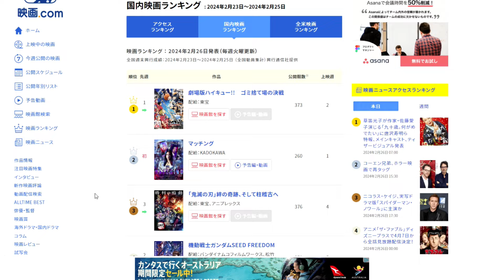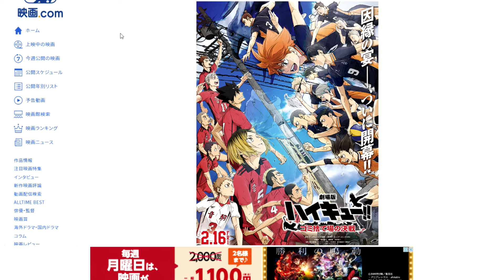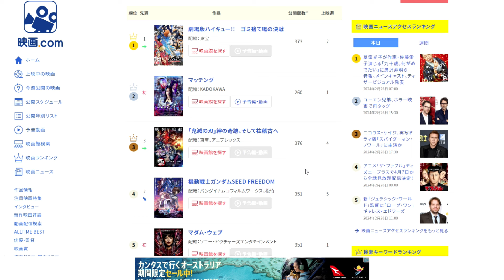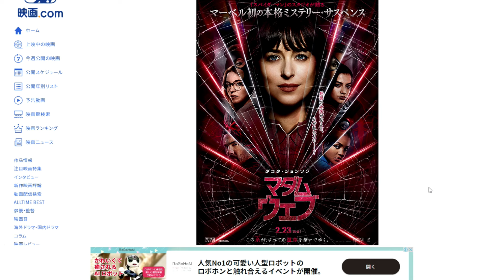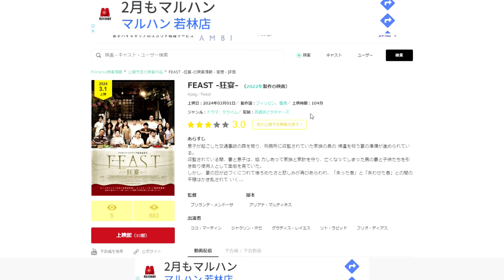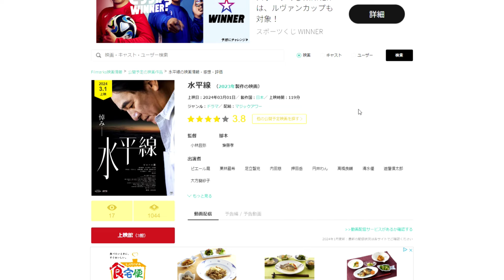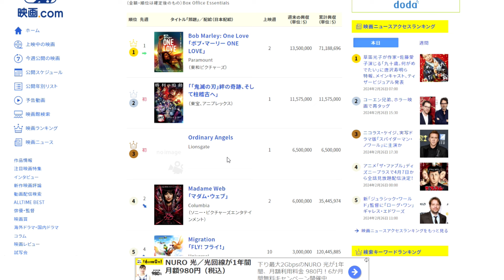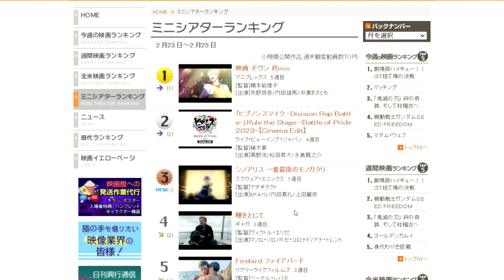今週の興収ランキングの意外性【俺的映画速報Vol.257】【佐久間大介 ハイキュー!!ゴミ捨て場の決戦 マッチング 鬼滅の刃 機動戦士ガンダムSEED 興収 興行収入】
●オススメの映画レビュー動画

『無邪気な神々の無慈悲なたわむれ』

●映画評価額

2000円　金字塔（そのジャンルの最高峰）
1900円　神作（数年に1度やってくる大当たり）
1800円　名作（その年のナンバーワンレベル）
1700円　傑作（その年のベスト5以内レベル）
1600円　優秀作（その月のナンバーワンレベル）
1500円　秀作（金を払っても損なし）
1400円　良作（オススメできる最低ライン）
1300円　佳作（そこそこ面白い）
1200円　及第作（映画館正規料金を払って許せる及第ライン）
1100円　力作（惜しい！　映画の日の1000円なら許せる）
1000円　凡作（DVD新作料金なら許せる）
　900円　拙作（DVD準新作料金なら、まあ）
　800円　愚作（DVD旧作料金でなんとか）
　700円　駄作（金返せ！ライン）
　600円　下作（絶望・茫然自失）
　300円　ゴミ（鑑賞中断・殺意が芽生えるレベル）
　200円　クズ（発狂）
　100円　ゲロ（もうね、作品が嫌いというよりこいつを作っているヤツらが嫌い）
90円以下　Z級（もはや伝説。狙って出せる評価ではない。大半の人は理解できないが熱狂的ファンがつく。まさに逆金字塔！）

50代男性、小説家(ミステリ)です。また歯科医師でもあります。このチャンネルでは映画やドラマ、ゲームなどのレビューをメインにお届けしています。

●記事内容(映画.comより引用)
今週は、「劇場版ハイキュー！！ ゴミ捨て場の決戦」（東宝）が、3連休となった週末3日間で動員78万1000人、興収11億2000万円をあげ、2週連続1位に立った。累計成績は早くも動員290万人、興収41.8億円を突破している。
呪術廻戦　11日間58.7億円　138億円

2位は新作で、内田英治監督が原作・脚本も務め、マッチングアプリを巡る恐怖を描いた新感覚サスペンス・スリラー「マッチング」（KADOKAWA）。初日から3日間で動員20万3000人、興収2億9550万円を超えている。ウェディングプランナーとして仕事は充実しながらも恋愛音痴な主人公・輪花を土屋太鳳が演じ、輪花とアプリでマッチングする“狂気のストーカー”を佐久間大介（Snow Man）、輪花に想いを寄せるマッチングアプリ運営会社のプログラマーを金子ノブアキが演じている。
わたしの幸せな結婚　6.5億円　47.9万人　28億円

3位は、前週と同じく「『鬼滅の刃』絆の奇跡、そして柱稽古へ」（東宝/アニプレックス）が入り、週末3日間で動員15万5000人、興収2億2950万円を記録。累計成績は動員124万人、興収17.7億円を突破した。4位は、「機動戦士ガンダムSEED FREEDOM」（バンダイナムコフィルムワークス/松竹）が続いた。累計成績は動員207万人、興収34.8億円を超えている。

5位には、新作でマーベル初の本格ミステリー・サスペンス「マダム・ウェブ」（ソニー）がランクイン。救命救急士として働きながら、大事故をきっかけに未来を予知する能力を手に入れるキャシー・ウェブ（後のマダム・ウェブ）をダコタ・ジョンソンが演じ、共演はシドニー・スウィーニー、イザベラ・メルセド、セレステ・オコナー。監督はS・J・クラークソン。

9位には、ゲント隊長率いる特殊怪獣対応分遣隊SKaRDが活躍する特撮テレビドラマの劇場版「ウルトラマンブレーザー the movie 大怪獣首都激突」（バンダイナムコフィルムワークス/円谷プロダクション）が初登場。テレビ版に引き続き監督は田口清隆、出演は蕨野友也、搗宮姫奈、内藤好美ら。